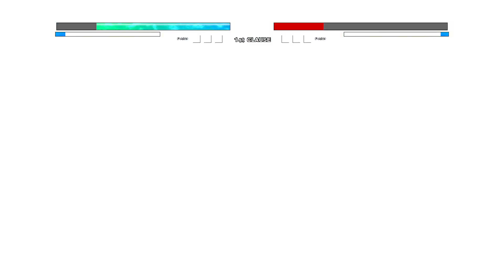Goku Namek OP Buff (New) VS Ichigo V5 OP (all form) in Jump Force Mugen